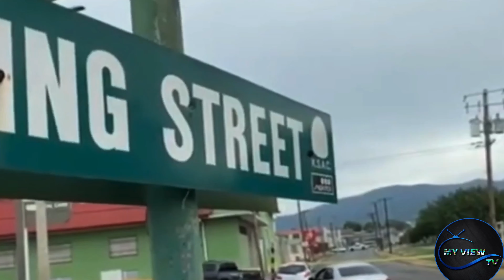SH00T0UT Cąught Lıve On Camara Gųnmɛn & Rơbbers Wrɛak Hąvoc Gąrth Exɛcutɛd Pơlice Sɛeks Hɛlp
2 October 2022

MY View TV Was Created to give you the exclusive Reviews both in News and Entertainment. My View TV, main goal is to provide social commentary on social issues, News Stories and Music Review in an entertaining manner on topics that most people might find interesting. Feel Free to Check out exclusive content and the latest reviews on